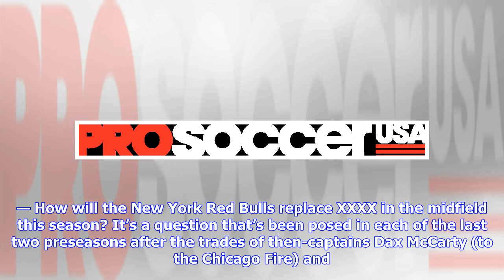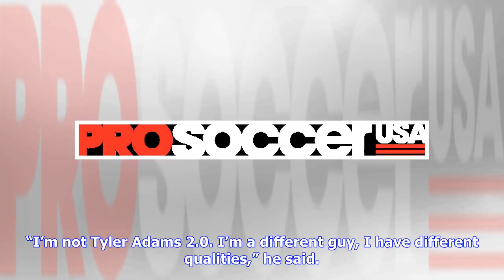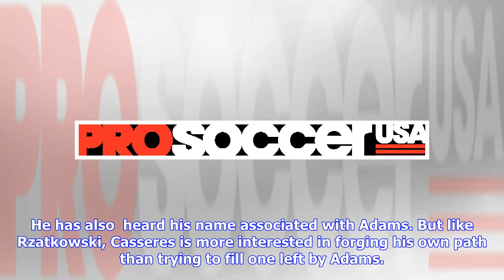New York Red Bulls find Tyler Adams replacement from within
Aug 29, 2018; Harrison, NJ, USA; New York Red Bulls midfielder Marc Rzatkowski (90) controls the ball against the Houston Dynamo during the second half at Red Bull Arena. (Vincent Carchietta/USA TODAY Sports) HARRISON, N.J. — How will the New York Red Bulls replace XXXX in the midfield this season? It’s a question that’s been posed in each of the last two preseasons after the trades of then-captains Dax McCarty (to the Chicago Fire) and Sacha Kljestan (Orlando City SC). As the club gathered for ...